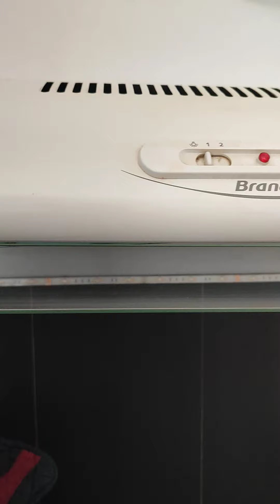la hotte en PLS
put... il fallait que ça m'arrive, voilà cette foutue hotte qui me lâche au bout de treize ans de service, Brandt c'est vraiment de la merde. Et vu que c'est mon père qui l'a installé je sais même pas comment c'est vissé cette merd...